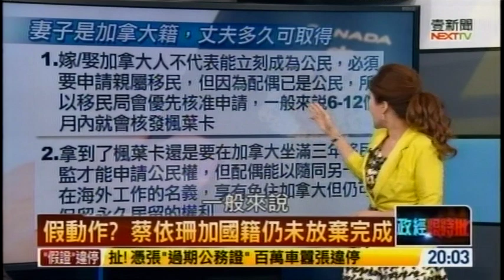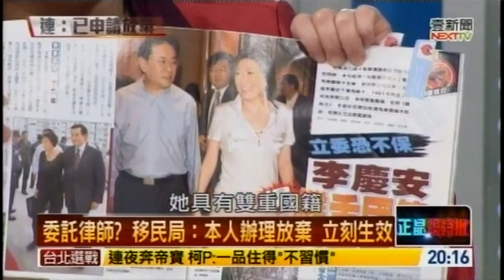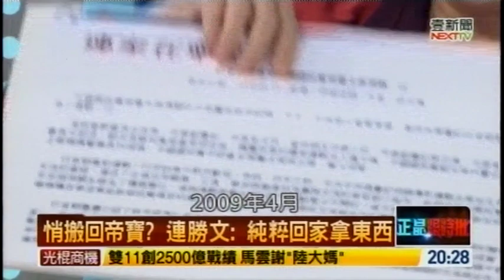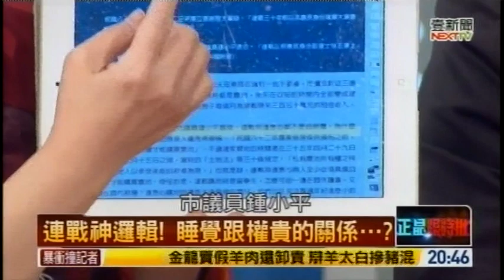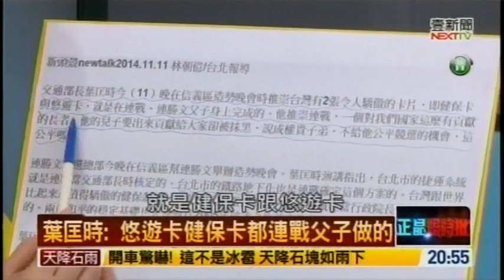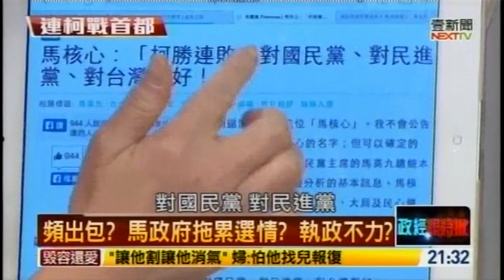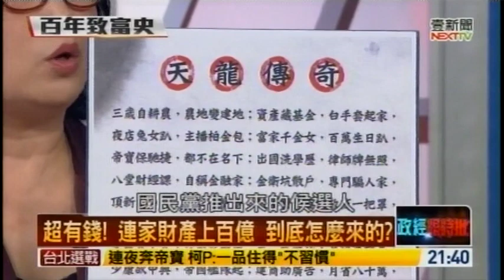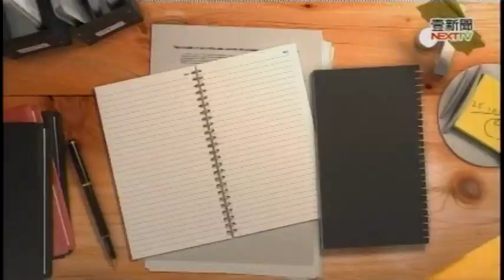11122014 正晶限時批 蔡依珊雙重國籍? 連:已申請放棄 連勝文受不了? 偷跑回帝寶? 連戰神邏輯 權貴跟睡覺有關? 未簽FTA 馬怪反對黨? 連柯戰首都 選情添變數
11122014 正晶限時批 / 蔡依珊雙重國籍? 連:已申請放棄 連勝文受不了? 偷跑回帝寶? 連戰神邏輯 權貴跟睡覺有關? 未簽FTA 馬怪反對黨? 連柯戰首都 選情添變數 - Serving oversea Taiwanese viewers worldwide.